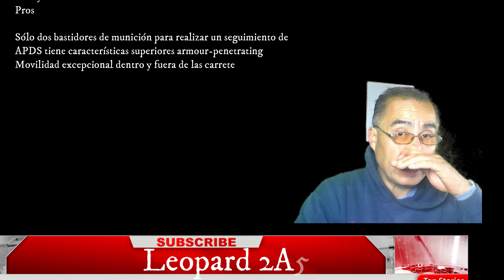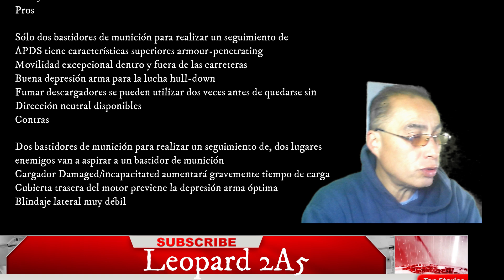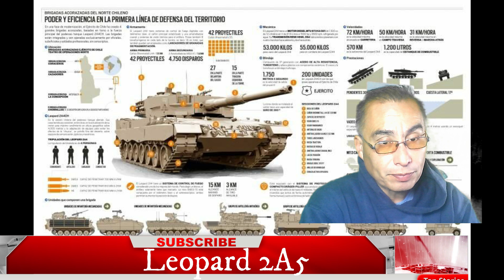¿Vale la pena tener UN leopard 2 A 5? tiene sus ventajas y sus desventajas... su actualización